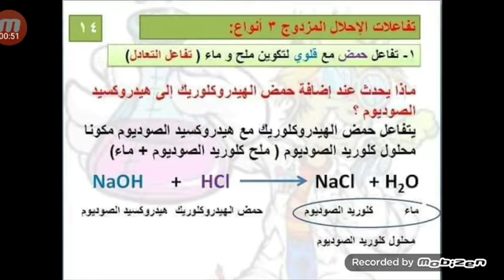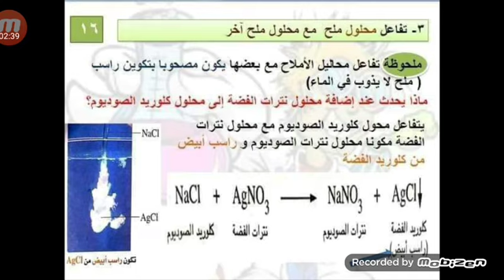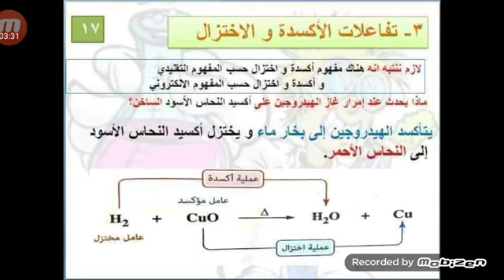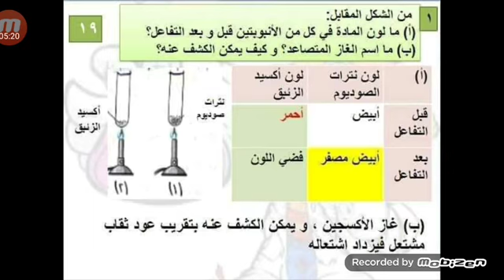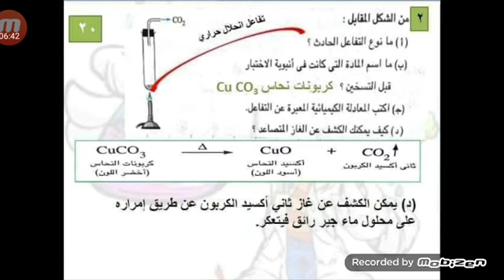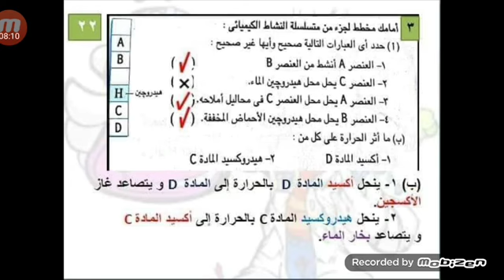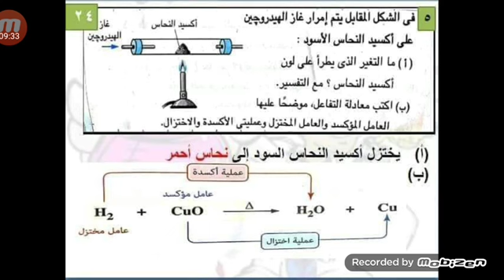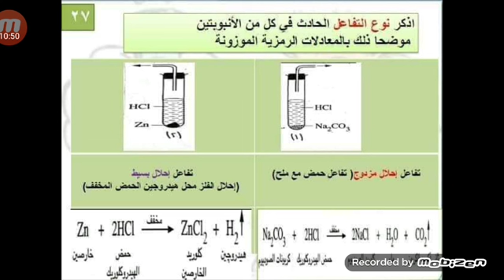ارشادات الاجابة على اسئلة التفاعلات الكيميائية الصف الثالث الاعدادي الجزء الثاني كيمياء تالتة اعدادي